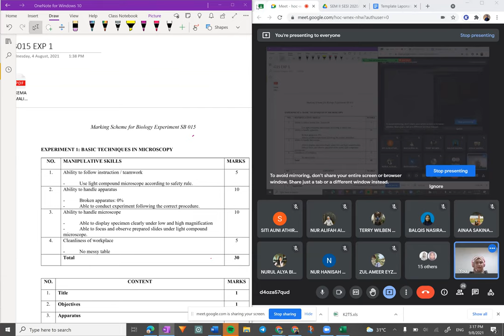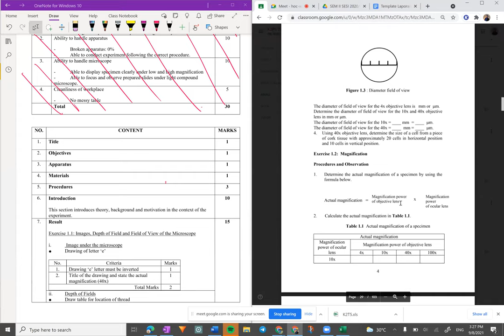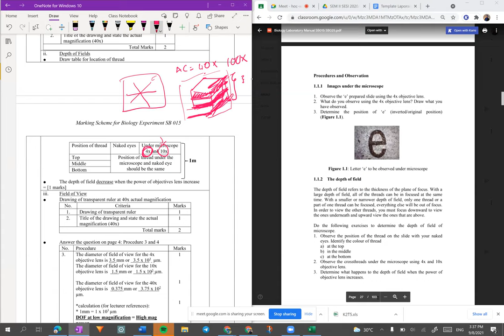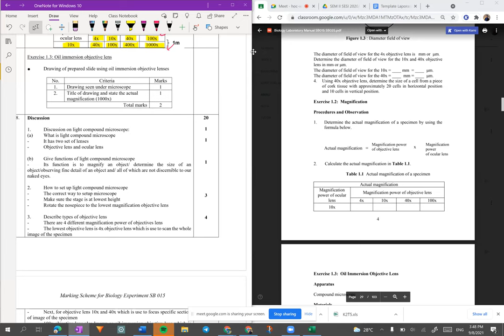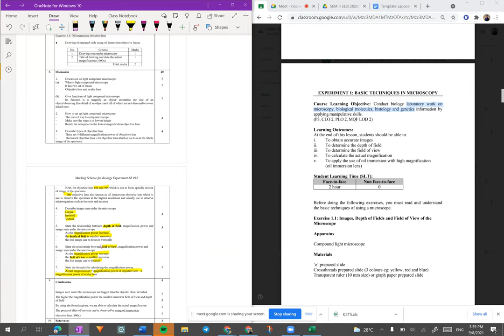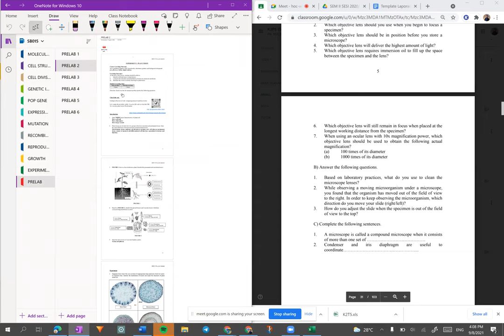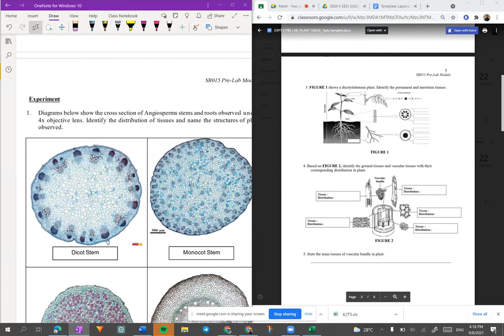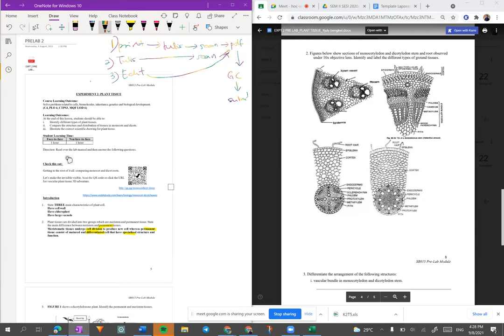postlab 1 pre lab 2 K2P5